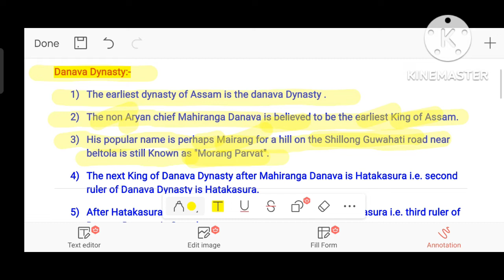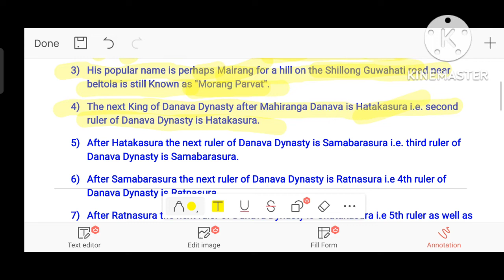Ancient Assam/Danava Dynasty/HSTET/APSC/Competitive exam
It will very helpful for any competitive examination Candidates